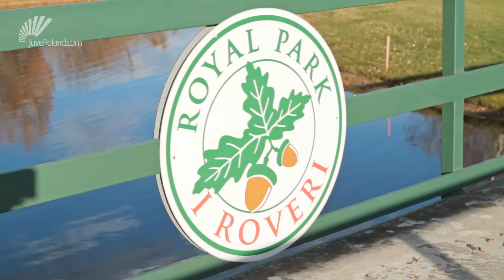Pavel Nedved - wywiad dla JuvePoland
Ekskluzywny wywiad z Pavlem Nedvedem, udzielony redakcji JuvePoland.com
- kup autobiografię Nedveda w promocyjnej cenie!